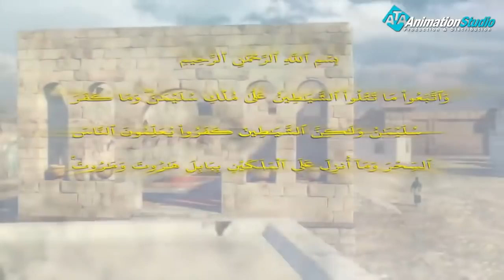معجزة سيدنا سليمان عندما انتصر علي غولان و حرر البحر من ظلمه